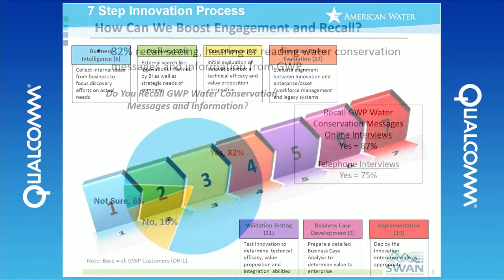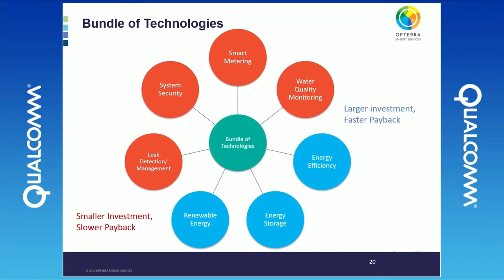SWAN U.S. Smart Water Workshop Highlights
On January 25, 2017, the Smart Water Networks Forum (SWAN) and Cleantech San Diego co-hosted a smart water conference at Qualcomm in San Diego. The event, titled “Smart Water: Tapping Technologies for Water Utilities,” drew over 200 participants and featured a full day of interactive discussions with 25 experts from the smart water industry on topics ranging from deployment, monitoring, and management to financing strategies and community engagement.